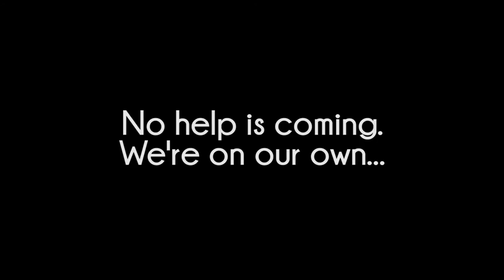Rust - Episode 4: Flax's Revenge | Rust RP (Barrys Community Server)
Turns out Pyrion wasn't done with us after yesterday's attack.
I received word that he was on the way to raid us as we speak. We had to come up with a plan, and fast!